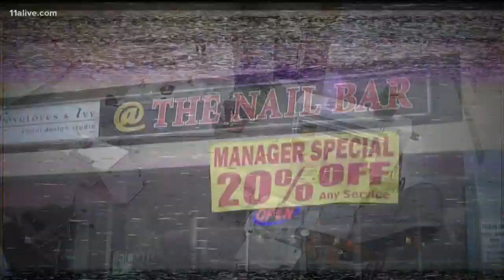Burglar caught on camera at metro Atlanta businesses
Check out the surveillance video.